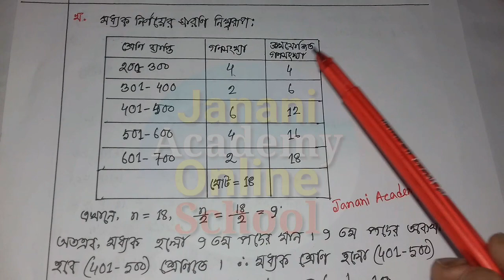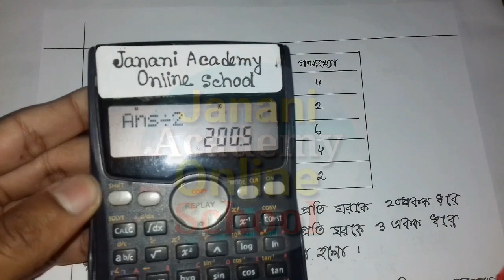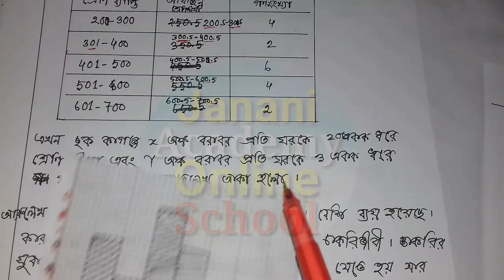Class 8 Math Assignment 5th Weeks | অষ্টম শ্রেণির গণিত এ্যাসাইনমেন্ট পঞ্চম সপ্তাহ | Janani Academy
Class 8 Math Assignment 5th Weeks | অষ্টম শ্রেণির গণিত এ্যাসাইনমেন্ট পঞ্চম সপ্তাহ | Assignment Solution 5th Week

In this video I explains Class 8 Math assignment 5th Weeks in Bengali language. This Video contain JSC Math assignment 5th Weeks class 8. I also discusses Short question & CQ question Solution easyest method Class Eight assignment 2020. All video published janani academy Online School youtube channel. Now you can found Razu sir video.

              ইতি
     Md Razu Miah
(প্রতিষ্ঠাতা পরিচালক)
Janani Academy Online School